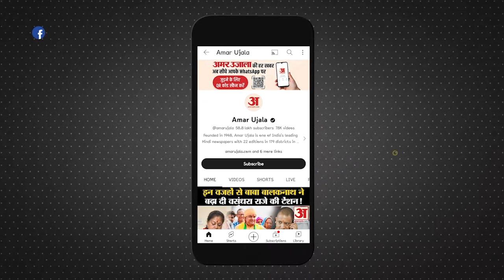Ram Mandir Inauguration:प्राण प्रतिष्ठा पर बोले विनय कटियार विरोधियों का स्वागत कर चला नया दांव!